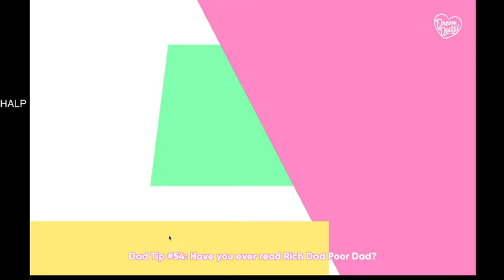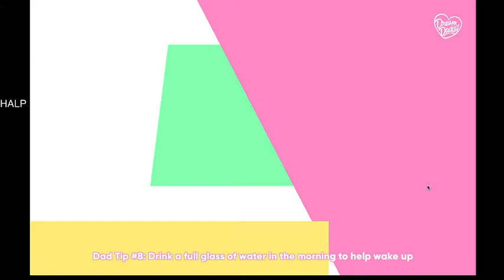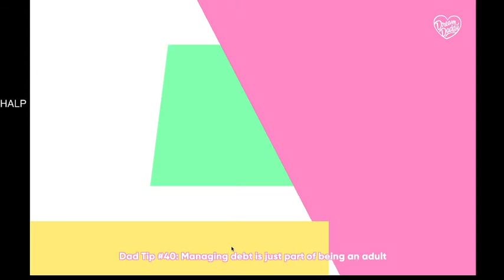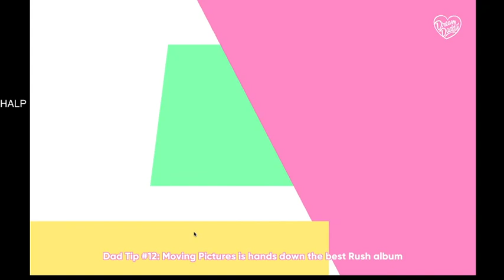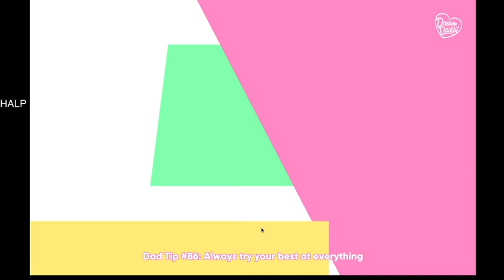Dream Daddy (#1)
Ok. ok ok ok. This is actually pretty funny. I'm liking the humour going on in the dialogue. I know this came out years ago, but like... I'm having fun. Follow the adventures of Captain Swagwash with me!